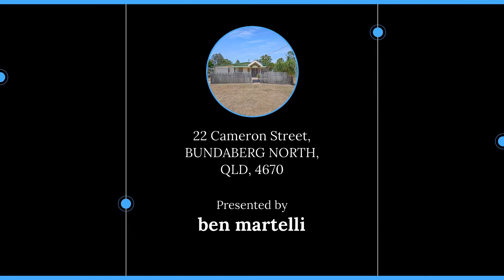22 Cameron Street, BUNDABERG NORTH, QLD, 4670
🔔 For Sale - Perfect For first Home Owners Or Investors!!